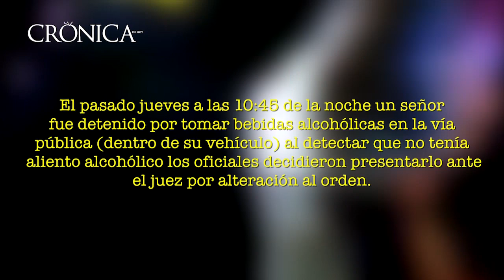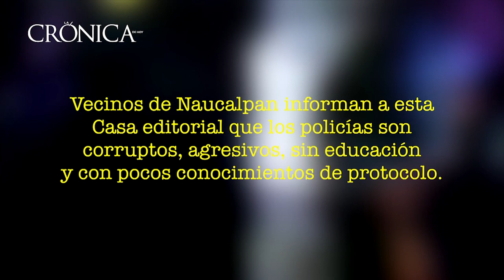Policías de Naucalpan se comportan prepotentes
El pasado jueves a las 10:45 de la noche un señor fue detenido por tomar bebidas alcohólicas en la vía pública (dentro de su vehículo) al detectar que no tenía aliento alcohólico los oficiales decidieron presentarlo ante el juez por alteración al orden.
Los oficiales al detenerlo sin autorización del dueño, policías municipales de Naucalpan con comportamiento agresivo conducieron el automóvil presentando a la víctima y al coche al juez calificador en Naucalpan.

Vecinos de Naucalpan informan a esta casa editorial que los policías son corruptos, agresivos, sin educación y con pocos conocimientos de protocolo.
“Algunos mandos están coludidos con los rateros y vendedores de droga, como la comandante rg leticia Gutiérrez Villafuerte que fue removida por corrupción”, mencionó Sotelo.